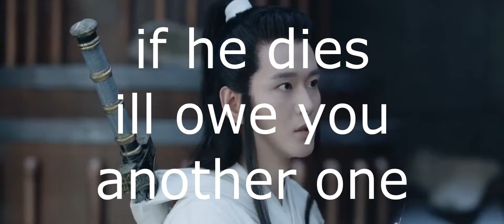Word of Honor Crack WOOHOoooo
If any of these have been repeated in other crack comps, my apologies~! I've made too many serious vids in a row and needed a palate cleanser.